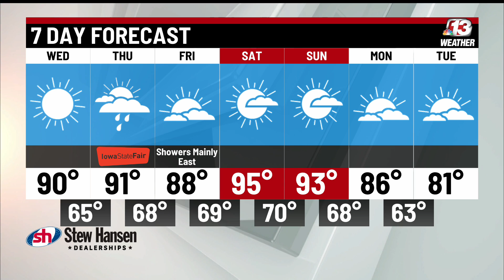8/10/22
Facebook Forecast